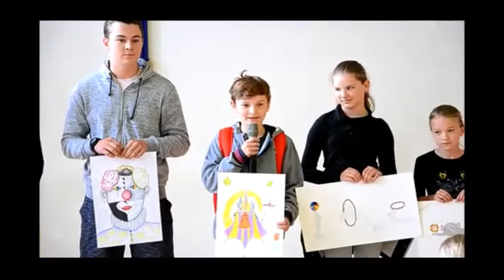FESTIVAL PĚNČÍNSKÁ NOTA 2018